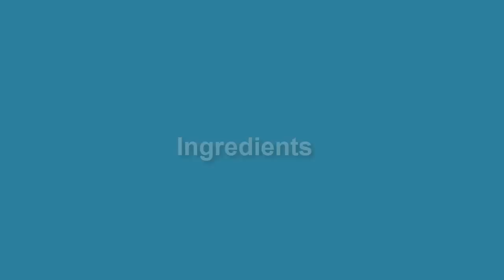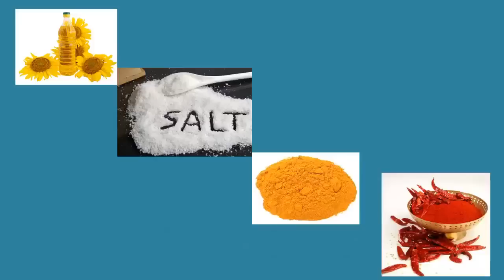How to Cook Cauliflower Recipe with Tomato (फूल गोबी टमाटर सब्जी) .:: by Attamma TV ::.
You Can Follow Our Latest Updates From Our facebook Page

Main Recipes of Attamma TV are may be available in English Language with a Male voice

This Veg Curry Recipe is Easy & Famous Recipe in Andhra Pradesh and today I am Going to Reveal the Secret How to Prepare same in a easiest Method to make in your Home